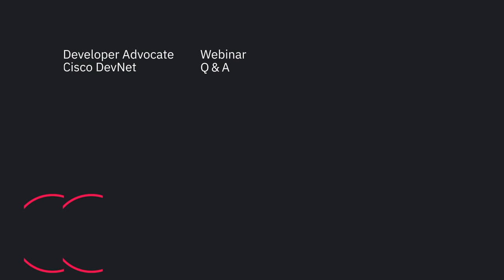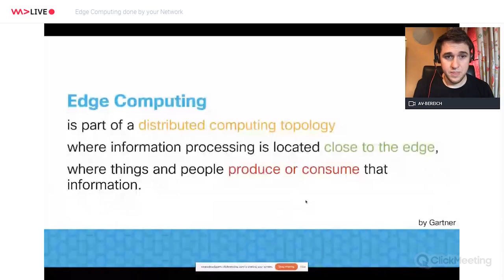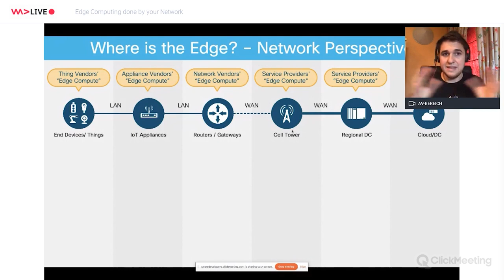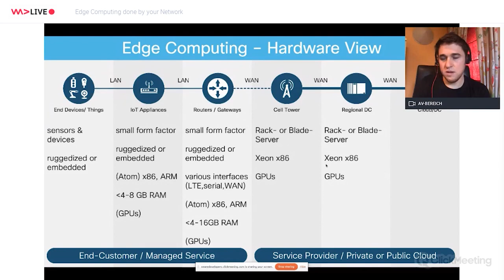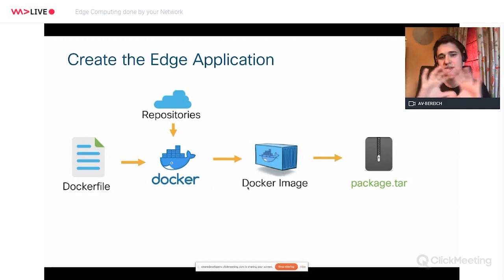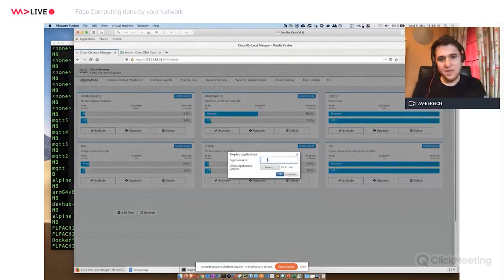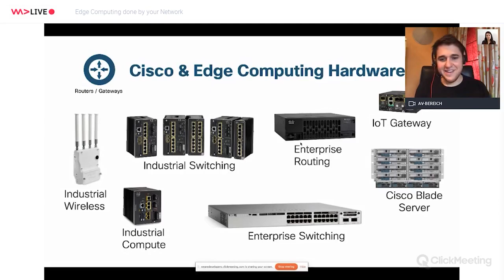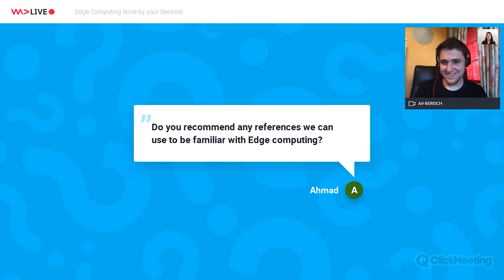Edge Computing done by your Network—Florian Pachinger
Switches, routers, and even access points are getting more powerful and are therefore already very useable for edge computing scenarios. This session will cover the current status of edge computing (true edge vs service provider edge vs others) and get into real-life use-cases of how various companies throughout several industries are already using their network components for edge computing, e.g. connected machines in IIoT, data analytics or security. Especially, how they are creating, deploying, and managing their containerized applications and its possibilities. And of course, there will be a real-life demo!

Connect to WeAreDevelopers Live, the platform where you can see featured developers working and showcasing live. Keep yourself informed of the latest trends and issues and improve your skills and knowledge. So, if you’re in the mood for learning something new then keep scrolling to find out when the next live sessions are!